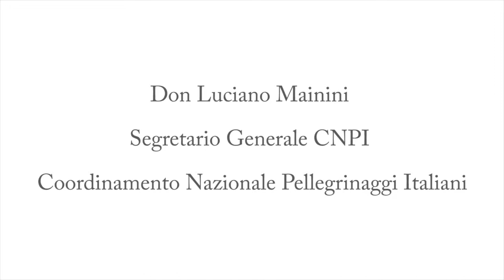09 Intervista Don Luciano Mainini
90° Compleanno Pellegrinaggi Paolini

Milano 15 Giugno 2013

Auditorium delle Suore di Maria Bambina
Milano Via Santa Sofia 17

Don Luciano Mainini
Segretario Generale CNPI Coordinamento Nazionale Pellegrinaggi Italiani